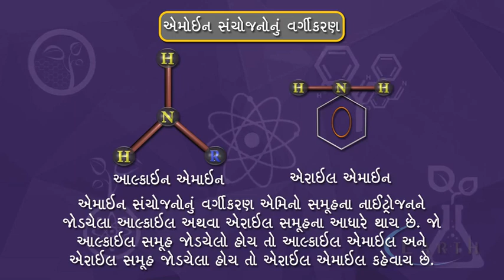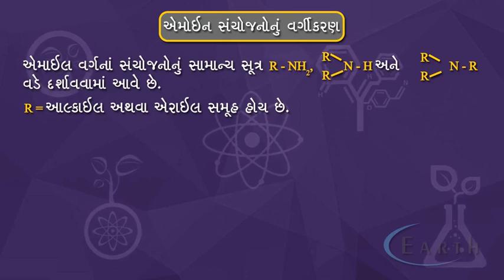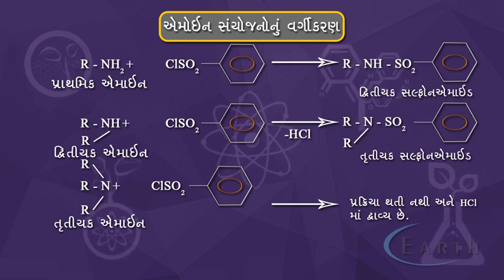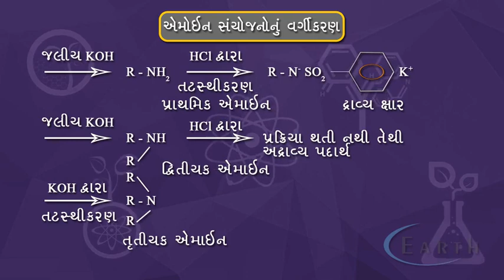Classification of Amine Compounds | એમાઇન સંયોજનોનૂં વર્ગીકરણ | 12th science chemistry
Classification of  Amine Compounds
એમાઇન સંયોજનોનૂં વર્ગીકરણ
Organic Compounds Containing Nitrogen
નાઈટ્રોજનયુક્ત કાર્બનિક સંયોજનો
12th science chemistry

 explained types of Amines, IUPAC and common names of Amines, methods of preparation including Gabriel phthalimide synthesis and Hoffmann bromamide degradation etc.